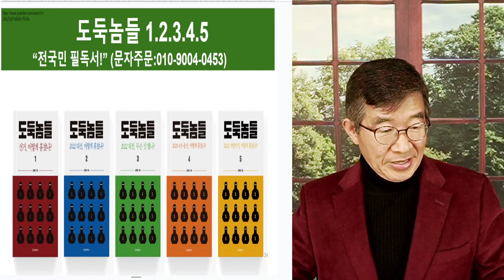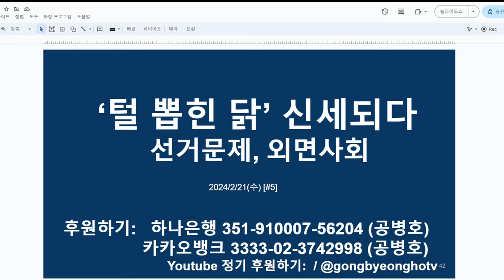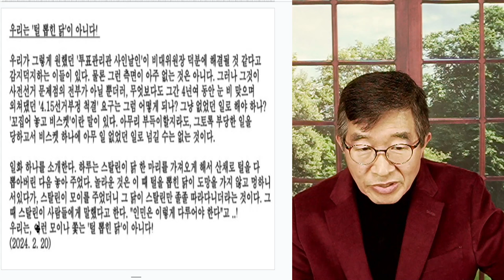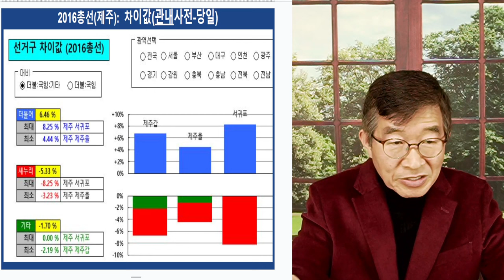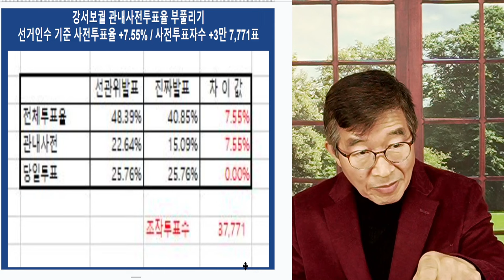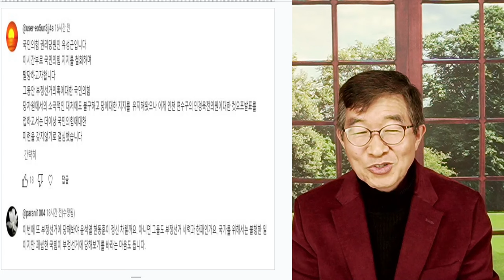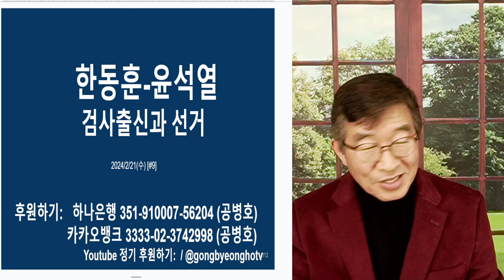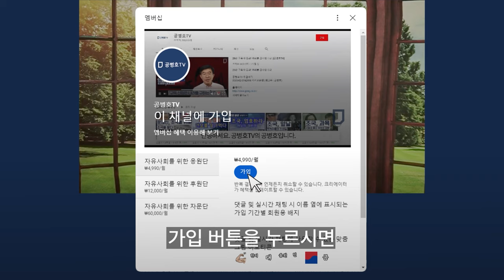총선, 다들 정신승리 / 과학적(인과적) 사고의 부재 / 과거에 대한 이해 부족, 참사를 낳게 될 것 / 과거를 알려고 하지 않은 불성실함과 무책임함 [공병호TV]